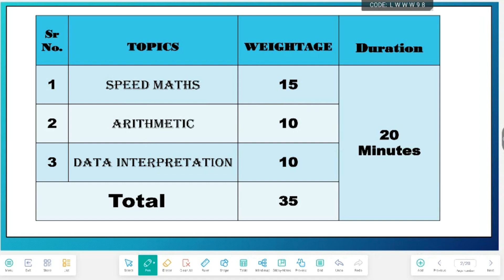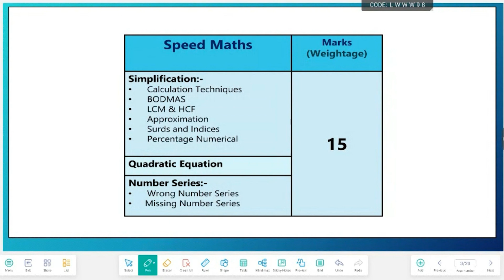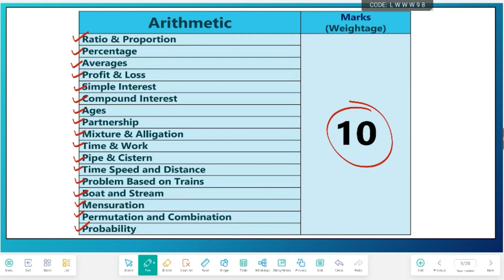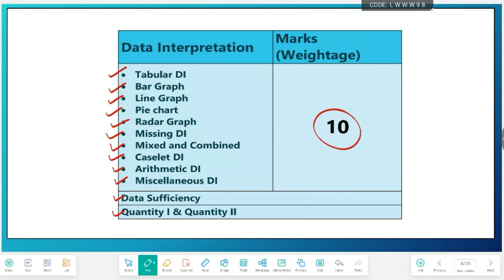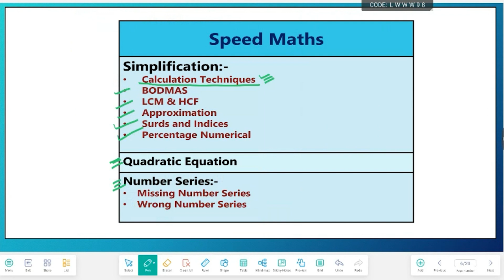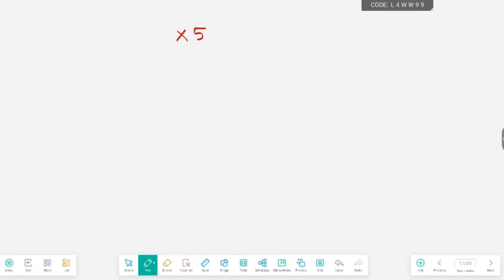BARTI - IBPS - Quatitative Aptitude- Part 1 by Suqesh Pandey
BARTI - IBPS - Quatitative Aptitude- Part 1 by Suqesh Pandey, 01/11/2023, Wednesday 02:00 AM To 03:00 PM (Lecture No. 01)